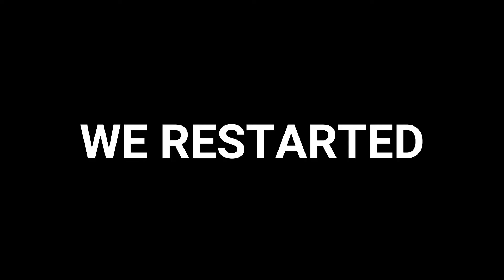7 Days To Die | Day 1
LinkTree for multiple uses including:
-Bitchute and Rumble (for more uncensored comedy)
-WattPad Writing projects
-Siege Stats, and more!

Check out Season 1 of The RedHeadRambles Podcast
The most consistent podcast on the internet!

Music Used In This Video:

Colours:
Green = Shanetor
Red = Kevin

I hope you enjoy this series! We worked hard to get it done in time between busy work schedules and life in general. Apologies for the echo in parts, I did what I could to reduce and remove it but the footage had already been recorded,